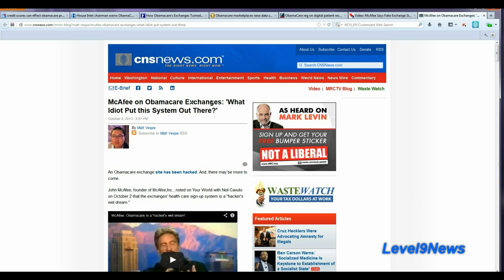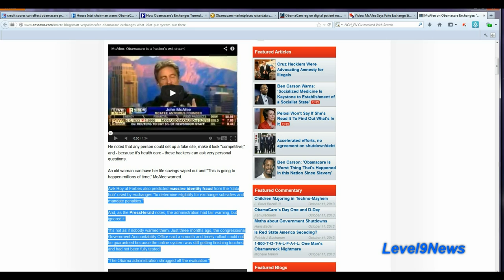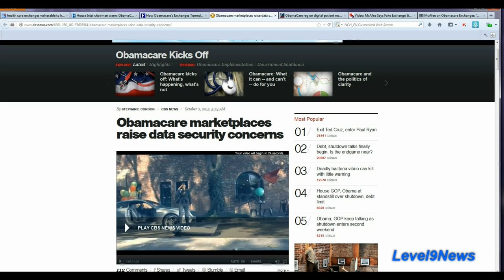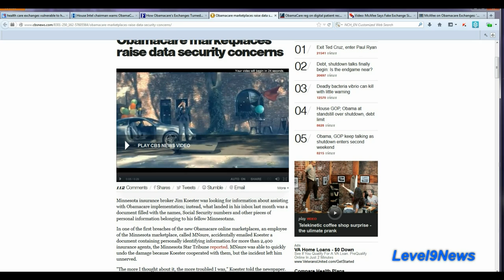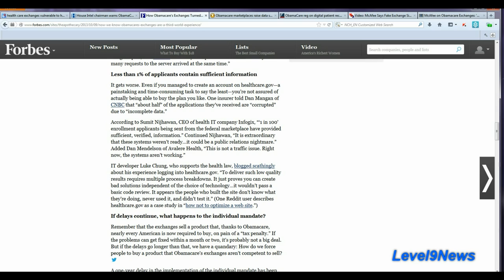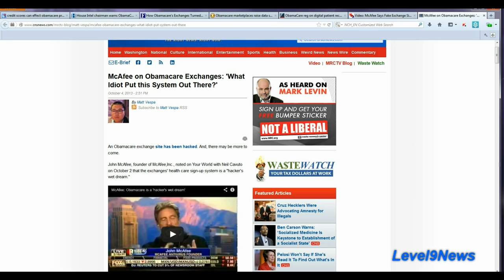**WARNING** ObamaCare Exchanges Being Hacked!!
These exchanges are a hackers "wet dream" as reported by John McAfee, founder of McAfee Inc.
It appears all of your personal data, your financial records, medical records are being transmitted in plain text as well as identity thieves can successfully create and post phoney exchange sites to hijack all of your personal data!  There is NO CENTRAL DATA REPOSITORY.

Research links:
CNS News